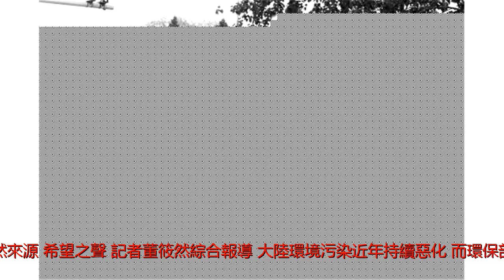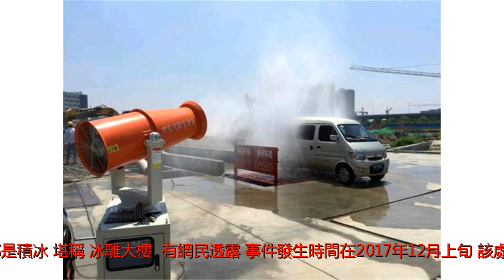造假過火 寧夏用霧炮車干擾空氣檢測 環保局大樓成「冰雕」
寧夏一環保部門用「霧炮車」干擾環境監測，致大樓變「冰雕」。（微博圖片）記者/主持人：董筱然來源:希望之聲（記者董筱然綜合報導）大陸環境污染近年持續惡化，而環保部門為治污「達標」頻繁造假。近日，有寧夏民眾在微博爆料指，寧夏石嘴山環保當局為「改善」環境監測數據，用「霧炮車」進行干擾，卻沒想到將環保局大樓噴成「冰雕」，引發熱議。1月20日，一張環保局大樓變「冰雕」的圖片在網路廣泛流傳。(adsbygoogle=window.adsbygoogle||[]).push({});圖片顯示，一輛噴霧抑塵車（俗稱「霧炮車」）在夜間對著一棟寫有「環保」二字的大樓噴射水霧；事後，大樓外面被厚厚的冰層覆蓋，窗簷和門廳結霜，地上到處都是積冰，堪稱「冰雕大樓」。有網民透露，事件發生時間在2017年12月上旬，該處為石嘴山市環保局，因樓內設有國家環境監測網空氣質量自動監測站點，有人為改變環境監測數據，出動「霧炮車」向大樓噴水霧。不料那幾天夜間氣溫低，已經達到零下10度左右，「霧炮車」操作人員「用力過猛」把大樓噴成冰雕。事件發生後，石嘴山市環保局事後一度否認，強調只是「水管壞了」，且已事發一段時間。隨後寧夏環保局16日承認事件屬實，稱大武口區環境衛生管理站上月2日利用「霧炮車」治污，其「工作不規範」，干擾了正常監測，已對兩名負責人作警告處分。事件引髮網民熱議。有網民表示，「造假過火了，打臉」、「這樣的行為明顯不是第一次了，連老天爺都看不下去了」。(adsbygoogle=window.adsbygoogle||[]).push({});事實上，大陸環保部門環境監測造假案例近年來層出不窮。2017年陸媒消息指，江西省新余市和河南省信陽市分別有「霧炮車」在監測器採樣口附近工作，令監測點無法取得準確讀數。中共官媒也承認，在過去4、5年中，各地方官員曾以各種方法干擾監測器讀數、營造治污「達標」的效果。如為了空氣質量過關，有地方環保官員採取用棉紗堵塞採樣器干擾監測站的數據的方法；還有的將監察點設置在空氣質量相對較好的公園裡。除了上述方式，中共政府還在北方地區強推「煤改氣」、「煤改電」，用天然氣或電代替燒煤「治污」，一刀切地將燒煤鍋爐全部搗毀，致使在初冬季節全國40多萬民眾因天然氣供應不足受凍，甚至出現老人被凍死家中，學生操場跑步取暖的場面。（轉載請註明希望之聲）